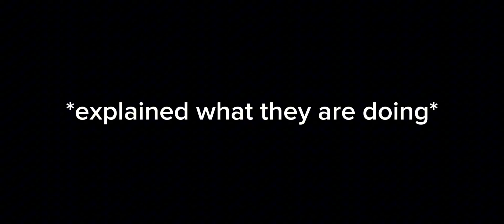LMK react to ?? 1/? | Ft. MK, Mei, Macaque, and Wukong | NOT FINISHED(will finish)